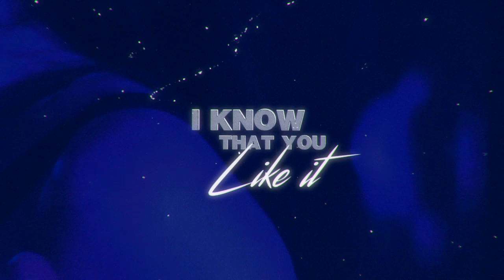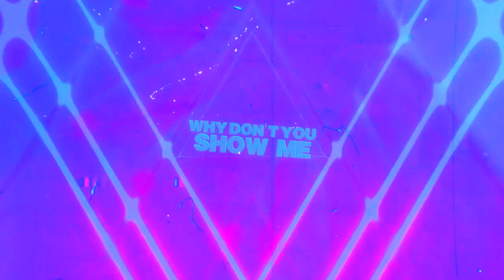Russell Taylor - Show Me (Official Lyric Video)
The official “Show Me” lyric video by Russell Taylor. Listen & download “Show Me” available everywhere now!